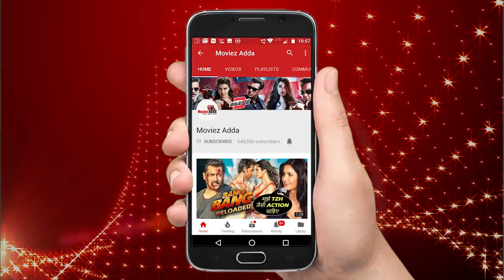Salman Khan ने खेला आग से, BHARAT फर्स्टलुक हुआ रिलीज़